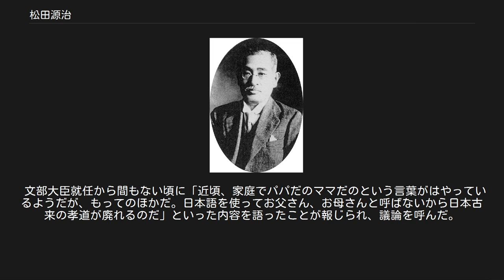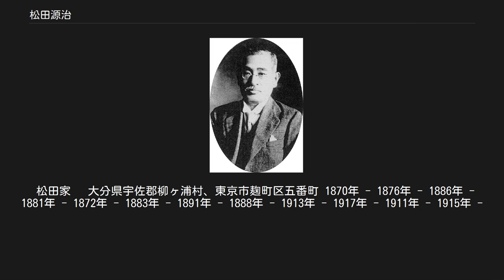松田源治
松田源治 松田 源治（まつだ げんじ、1875年（明治8年）10月4日 - 1936年（昭和11年）2月1日）は、日本の弁護士、政治家。
衆議院議員（当選9回）。
族籍は大分県平民。
拓務大臣、文部大臣、衆議院副議長を務めた。
 大分県出身。
松田録兵衛の二男。
家は貧しく学資はなく、郷里で小学代用教員や電信技手をつとめた。
1894年（明治27年）、上京した。
日本法律学校（現日本大学）卒業。
文官高等試験並びに判検事登用試験に合格。
司法官試補を命ぜられ、福岡、佐賀等の区裁判所に勤務したが、勤続僅かに8ヶ月で官を退き、上京し弁護士となる。
 1908年（明治41年）に第10回総選挙に大分県郡部から立候補して初当選。
初め立憲政友会に入る。
1915年（大正4年）3月の第12回総選挙では次点で3選を逃すが、同じ選挙区で最下位当選した政友会の成清博愛が同年11月に辞職したため繰り上げで補欠当選した。
1924年（大正13年）に政友会を離党して政友本党結成に参画。
1927年（昭和2年）、政友本党が憲政会と合同して立憲民政党を結成するとそれに参画した。
 1929年（昭和4年）、濱口内閣で拓務大臣を拝命して初入閣。
1934年（昭和9年）、岡田内閣で文部大臣に就任し2回目の入閣を果たした。
1936年（昭和11年）2月1日午後、松田は東京帝大に赴き医学部内科物理療法学教室の三十周年記念祝典に出席、そのついでに創設者の真鍋嘉一郎教授直々の健康診断を受けたところ、心臓が肥大しているので注意するよう言われた。
ところがそのわずか3時間後に突如心臓麻痺を起こして急死、満60歳だった。
 18歳から独立独行、父兄より学資の支給を受けたことはなく、自活の余暇勉強した。
松田によると成功の最大要件は「自制、克己、修養、至誠、以て奮勉努力するにあり」という。
 文部大臣就任から間もない頃に「近頃、家庭でパパだのママだのという言葉がはやっているようだが、もってのほかだ。日本語を使ってお父さん、お母さんと呼ばないから日本古来の孝道が廃れるのだ」といった内容を語ったことが報じられ、議論を呼んだ。
翌年には日本美術展覧会が運営を巡って紛糾する原因になる「松田改組」を強行している。
 松田家　 大分県宇佐郡柳ヶ浦村、東京市麹町区五番町 1870年 - 1876年 - 1886年 - 1881年 - 1872年 - 1883年 - 1891年 - 1888年 - 1913年 - 1917年 - 1911年 - 1915年 -